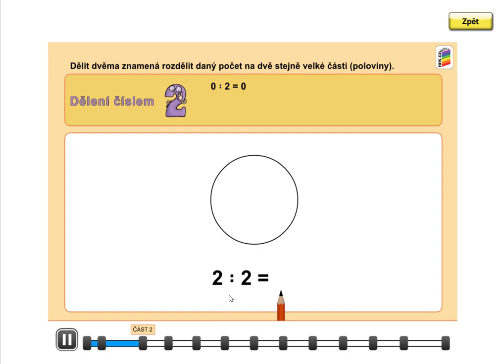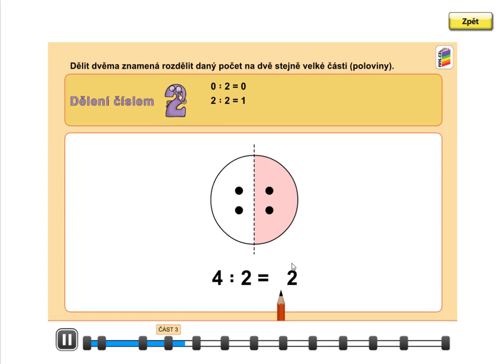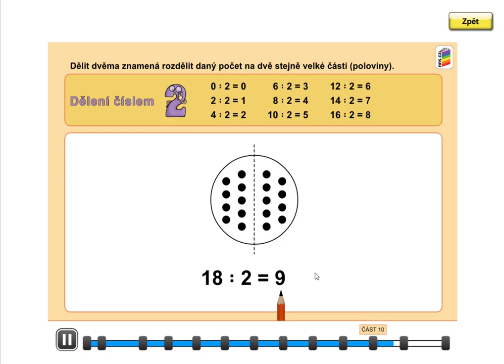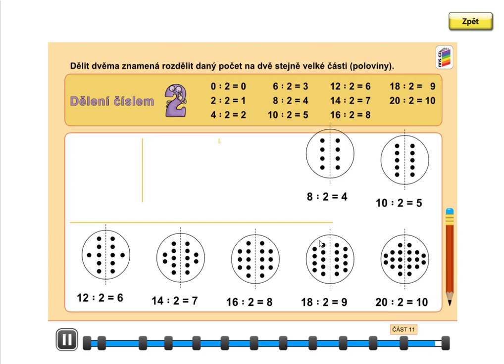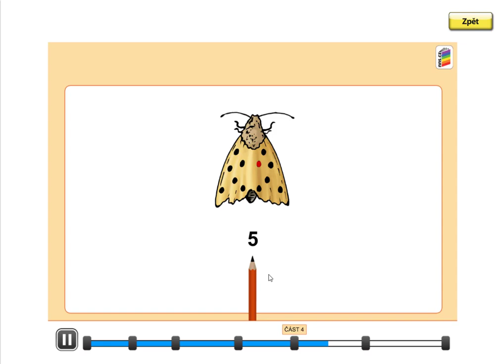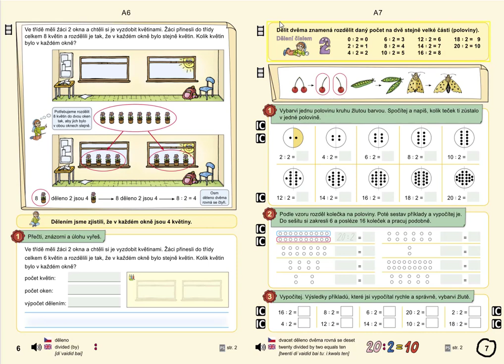Dělení číslem 2, MATÝSKOVA MAT. 6. DÍL - VYVOZENÍ NÁSOBENÍ A DĚLENÍ, str. 7, cv. 1 úvod